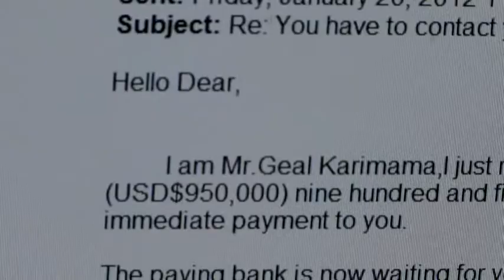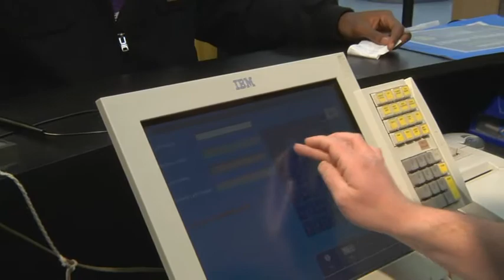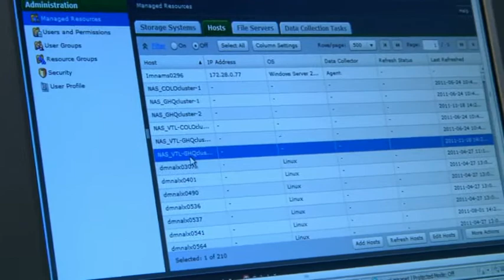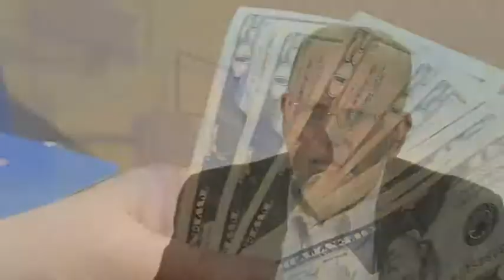Alpine IBM YouTube Challenge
Alpine IBM YouTube Challenge for outstanding impact on a clients business through the use of technology.